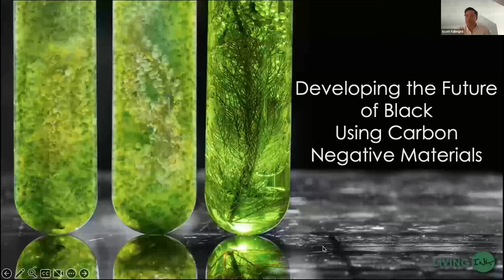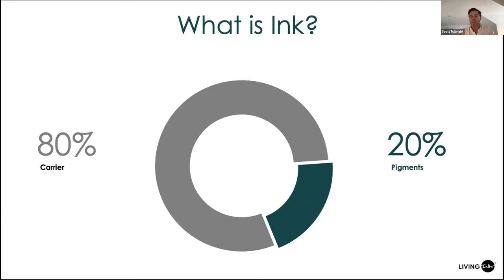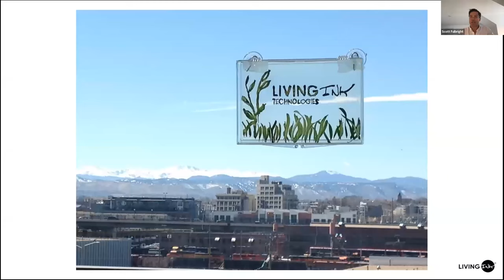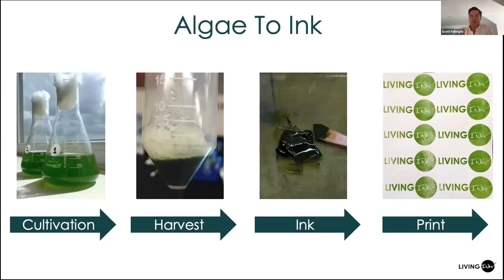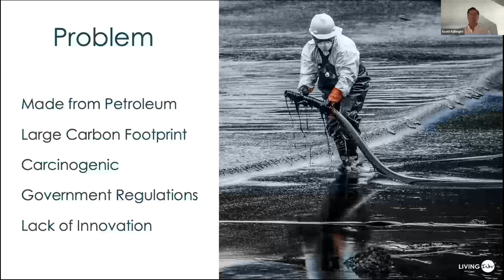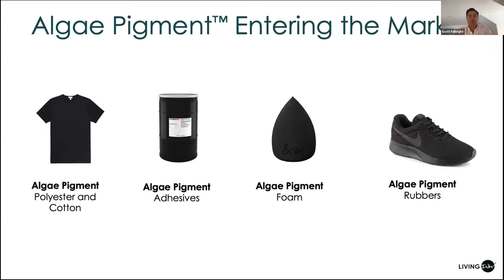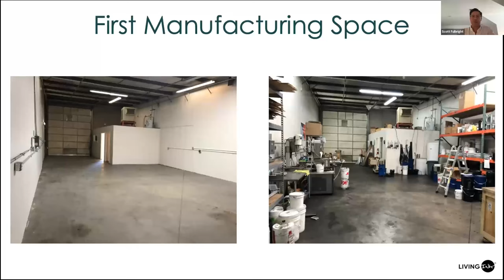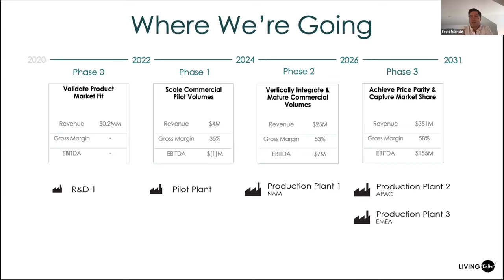From Scientist to CEO, Developing the Future of Black Materials with algae - Presented by Living Ink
This webinar covers the journey of Scott Fulbright, the CEO and co-founder of Living Inc., a company that develops eco-friendly pigments and inks derived from algae as an alternative to carbon black. Fulbright shares the company's origins, starting with an idea between two graduate school friends to use microbes to transition from fossil fuels. They began by creating an algae-based ink that could grow over time, eventually pivoting to develop a black pigment derived from waste algae biomass as a carbon-negative replacement for carbon black.

Key points:

1. Living Inc. produces a black pigment derived from waste algae biomass, which serves as a sustainable and carbon-negative alternative to traditional carbon black.
2. The algae-based pigment can be used in various applications like inks, paints, plastics, and textiles, and has been adopted by major brands like Patagonia and Nike.
3. The company aims to achieve price parity and mass adoption by co-locating production facilities near algae biomass sources and working closely with factories and brands.
4. Future plans include expanding into a range of colors by leveraging different algae pigments and addressing technical challenges to scale up production and reduce costs.
5. Fulbright emphasizes the importance of focusing on marketing and branding early on, in addition to proving the technology and sustainability benefits.